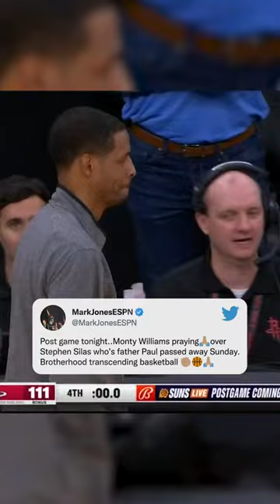You love to see the support ❤️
Stephen Silas, son of the late Paul Silas, and Monty Williams embraced after the game on Tuesday.